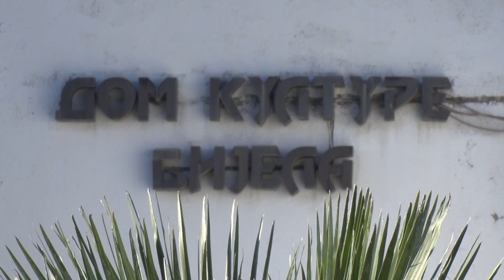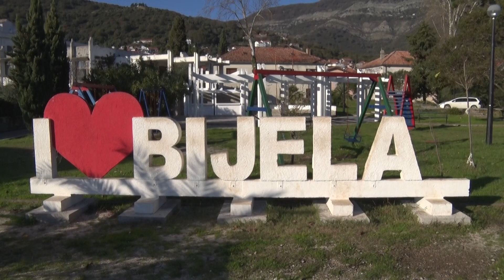RTHN - DOM KULTURE BIJELA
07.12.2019. RTV Herceg Novi, reportaža

Novinarka: Danijela Đonović
Snimatelj: Siniša Gardašević
Montaža: Dragan Štibohar